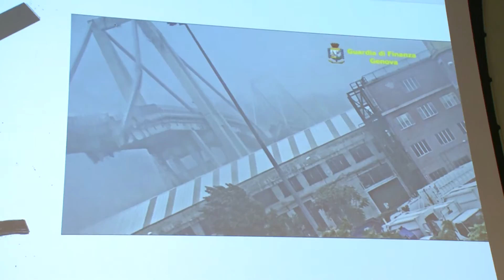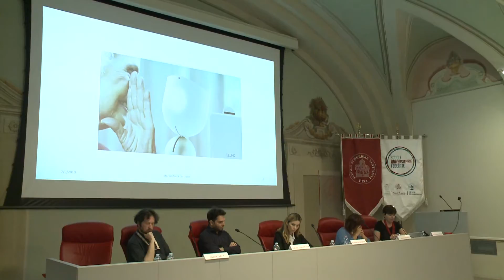Studenti raccontano la Scuola di Orientamento Universitario federato / Sant'Anna Pisa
Studenti protagonisti in tutto alla scuola di orientamento universitario che si è conclusa al Sant’Anna di Pisa. Hanno animato i confronti, hanno chiesto e ottenuto tante indicazioni utili dagli allievi, hanno anche fatto un filmato ‘in autonomia’. E sarà un ricordo bellissimo per tutti loro, ma anche uno strumento utile per chi si prepara alla scelta dell’università